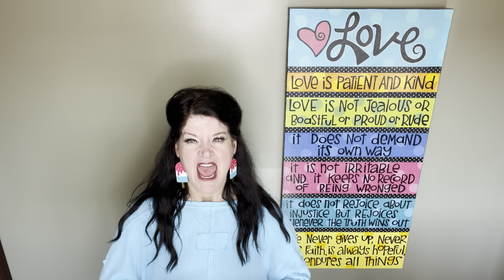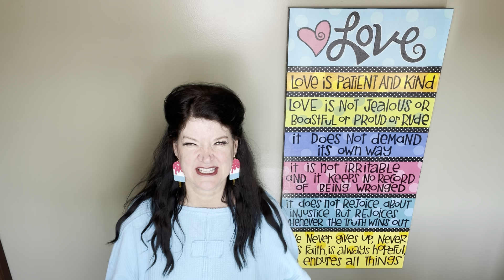Broccoli Beef Marci’s Farmhouse Kitchen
1 package broccoli florets or 1 bunch of broccoli
1 stick Butter
1 3oz. Package real bacon pieces
1/2 Cup Teriyaki Sauce
Steak sliced into strips or small pieces
1 teaspoon garlic
1/2  to 1 cup beef broth
1 tablespoon flour
Rice to serve over

Sauté broccoli in butter & set aside
Pan sear steak to your liking & set aside
Add to pan:
Bacon pieces, teriyaki sauce garlic, beef broth, & 1 tablespoon flour to give it some body!
Whisk together over medium heat & then add back in the broccoli & steak! Serve over rice!

Thank Jesus and enjoy!